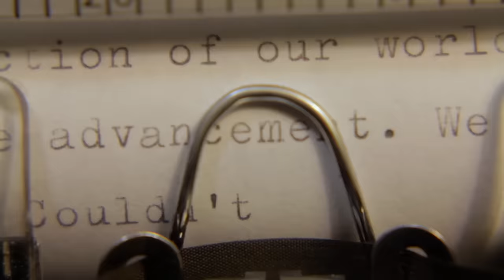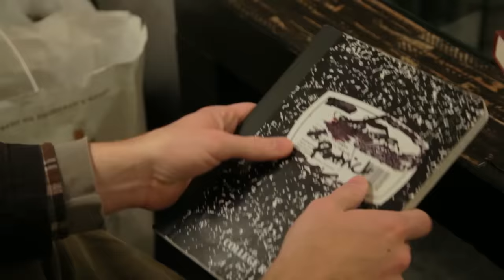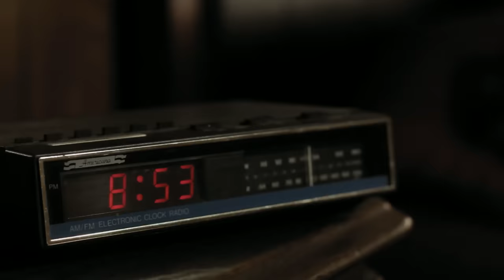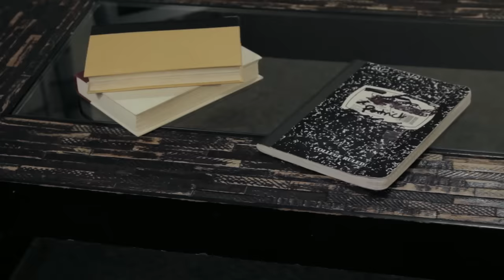The Silence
A man goes to a small coastal town to bury his brother and find some answers. He gets more than he bargained for.